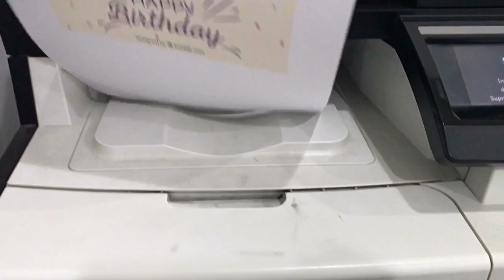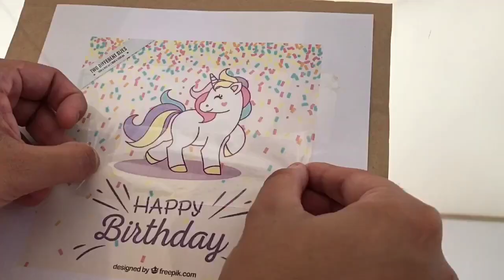DIY - Agenda Escolar de Unicórnio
Galerinha... o MARCADOR de PÁGINA de Arco - íris, em outro video eu basicamente mostro como faz ta.. esqueci de colocar aqui..rs , eu estou doente esta semana , mas mesmo assim me esforcei para fazer videos para vcs...Bjos e DESCULPE!!!

🎶 Musical.ly- @gabyysouzamanu
💻 Facebook- Gabyy Souza Youtuber Mirim